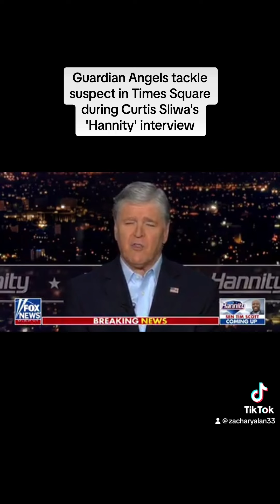Guardian Angels tackle suspect in Times Square during Curtis Sliwa's 'Hannity' interview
Guardian Angels founder Curtis Sliwa blasted New York City Mayor Eric Adams for "giving illegal aliens everything," reacting to a controversial pilot program to hand out prepaid credit cards to migrant families housed in hotels across the city.

"I’m his No. 1 hater. Join the Curtis Sliwa Haters Club of Eric Adams, who is single-handedly destroying this city by giving illegal aliens everything," Sliwa said Tuesday night on Fox News' "Hannity" from Times Square, right before an alleged shoplifter interrupted his live interview.

"They arrive in our city, imagine, you check in your hotel, you get concierge service, and bam! You get a $1,000 debit card that you can use for the whole month," Sliwa continued. "You get more money than any veteran, any homeless person, any emotionally disturbed person in New York City gets. That’s an absolute outrage."

Silwa, who was the New York City Republican mayoral nominee that lost to Adams in 2021, believes the mayor is helping migrant families over the people who voted him into office.

"This mayor just doesn’t seem to get it. He takes care of the illegal aliens, and forsakes his own people," Silwa said.

Guardian Angels members who were standing behind Sliwa during the "Hannity" appearance then left the frame, apparently spotting someone committing a crime.

"Our guys have just taken down one of the migrant guys right here on the corner, 42nd and Seventh," Sliwa said as Sean Hannity asked for the camera to pan over to show the Guardian Angels tussling with a man.

"They’ve taken over, they’ve taken over," Sliwa said. "It’s out of control."

Later in the program, Hannity went back to Sliwa to explain what occurred during his live interview.

"He had been shoplifting first, the Guardian Angels spotted him, stopped him, he resisted, and let’s just say we gave him a little pain compliance. His mother back in Venezuela felt the vibrations," Sliwa said.

"He’s sucking concrete, the cops scraped him off the asphalt, he’s on his way to jail, but they’ll cut him loose. We’ve got to take 42nd Street back, Sean, these illegals think they own this street. They think they rule the night. This is our country."

The New York Post reported that the man was attempting to disrupt Sliwa’s interview.

"Officers were informed that the male had repeatedly attempted to interfere with and disrupt a live television interview. The male was issued a summons for disorderly conduct," an NYPD spokesperson told the paper.

Adams has defended the reported $53 million prepaid credit card programs despite public outcry.

Appearing before a state legislative budget hearing in Albany on Tuesday, the Democratic mayor said he sought to dismiss "misinformation" about the prepaid credit card program.

"We’re not giving people American Express cards," Adams said.

"We found that the food delivery service that we set up during the emergency — we could find a better way to do it in our belief that we want to cut 20% of the migrant costs. So, we have a pilot project with 500 people that we are giving them food cards, so instead of a debit card, instead of having to deliver food, and have people eat food — we were seeing wasting food — they’re now able to get their own food, that is going to be spent $12 a day."

Fox News Digital’s Danielle Wallace contributed to this report.